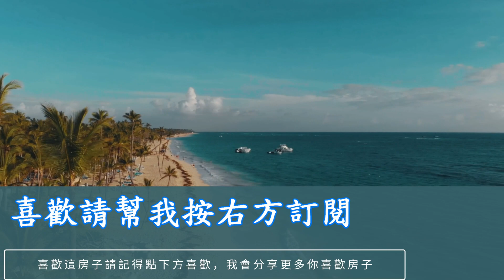【賀成交】永康復華七街大地坪透天｜1438萬｜空間大好利用｜採光通風佳｜看屋專線0919890404｜台南實境看屋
▂﹍▂﹍▂﹍▂影音房仲▂﹍▂﹍▂﹍▂

 我是幸福家不動產陳俊龍，透過影片傳達房屋的真實樣貌，以實境拍攝的方式將完整的房屋架構呈獻給您，若您有買賣房屋的需求，免費幫你拍攝影像銷售您的物件，歡迎與我聯繫！

▂﹍▂﹍▂﹍▂推薦五大好屋影片▂﹍▂﹍▂﹍▂

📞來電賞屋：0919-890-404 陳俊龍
👨‍💼營業員證號：（108）登字第343527號
🏢幸福家開元店/鴻運家不動產有限公司
房地產ＦＢ粉絲團：台南看屋去找俊龍​​​